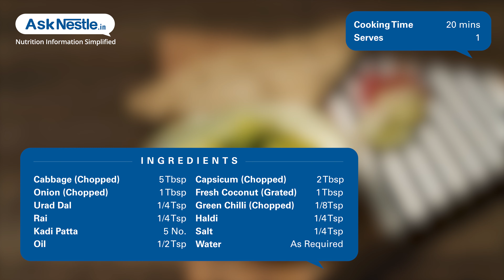Cabbage Capsicum Sabzi Recipes | Healthy Food Recipes | Ask Nestlé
Cabbage capsicum sabzi is a very easy peasy cooked in just 20 minutes. a very tasty and dry sabzi to serve with chapati or rice, can also be packed in kids tiffin box.